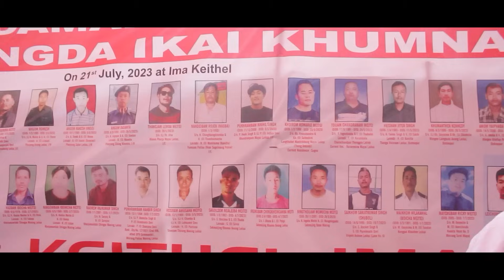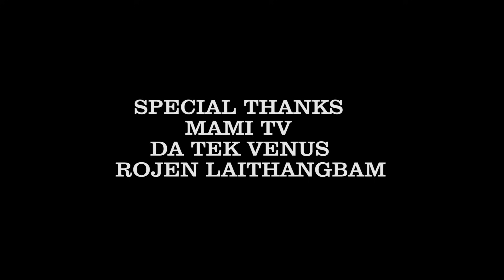TAKTHOK LASHI NARCO TERORIST || TAPTA MACHA PRIYOOO || DIAMOND TV